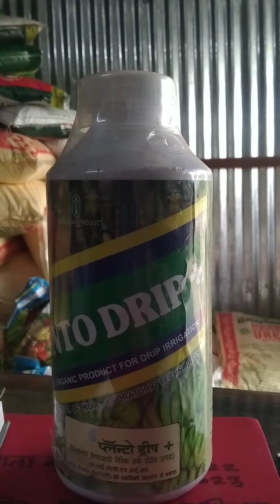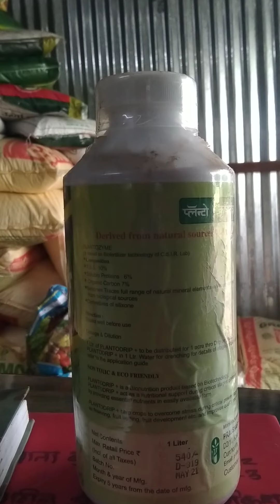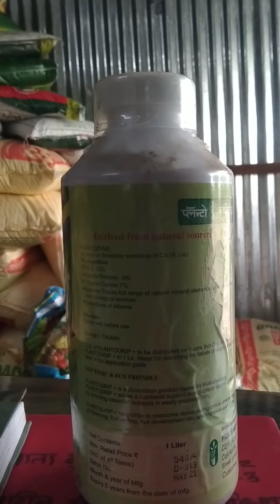प्लॅन्टो कृषी तंत्र Planto Krish tantr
प्लॅन्टो कृषी तंत्र ( प्लॅन्टो ड्रीप )
प्लॅन्टो दाणेदार
करने के लिए योजना
जैव उर्वरक
ارادہ ہے
உயிர் உரம்
జీవ ఎరువులు
प्लांटो के बा
# दानेदार के बा
# बायोफर्टिलाइजर के बा
# govermentofindia के बा
प्लैन्टो के बा
# खेती # भारतीय किसान # किसान # शेतकारी # खेती # कांदा # कोटन # जैविक खेती # जैविक खेती # कार्बन